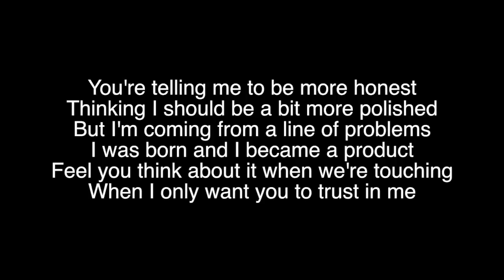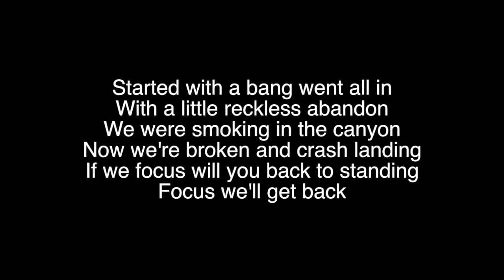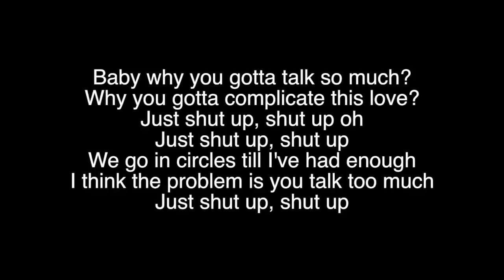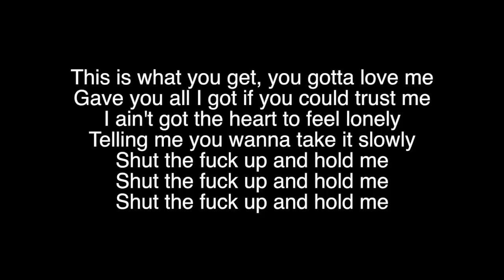Liz Huett - STFU and Hold Me Acoustic Karaoke Instrumental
I'm back on a limited basis - trying to build my studio back up piece by piece.  Still using acoustic guitars, bass, and drum programming.  Cheers!